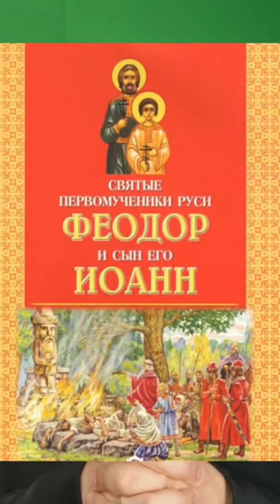Православные язычники?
+++ Онлайн-трансляции по субботам в 21-00
Сбербанк мк:
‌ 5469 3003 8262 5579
Сбербанк мир: